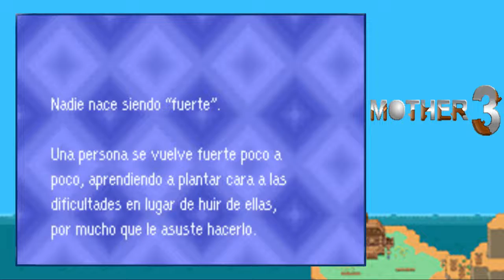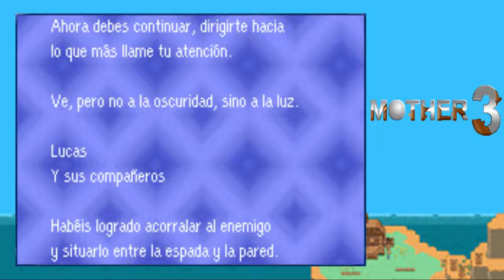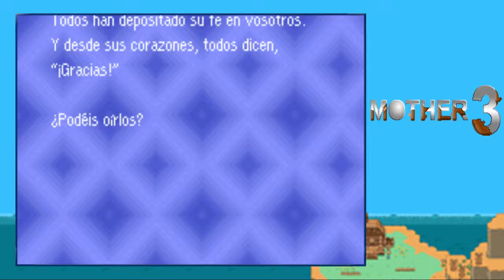Salida bloqueada/Mother 3 #50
Se suponía que Lucas y sus amigos iban a salir del Valle Saturn, pero la salida fue bloqueada debido a una bomba, pero no todo estará perdido.